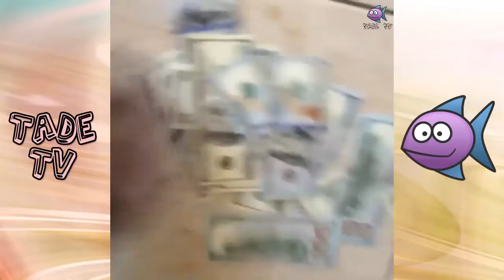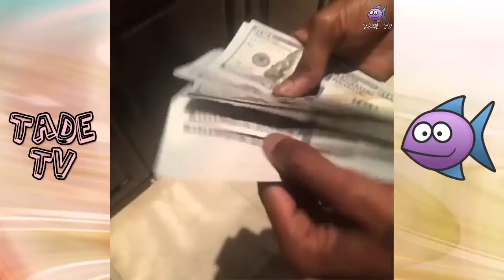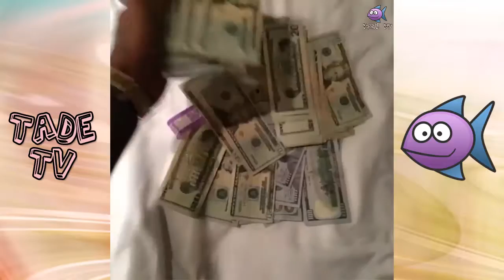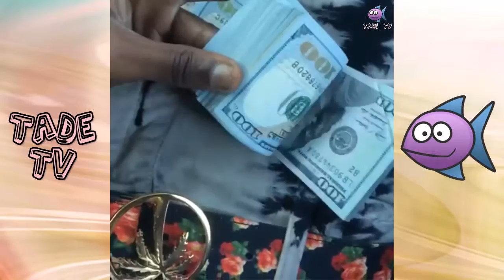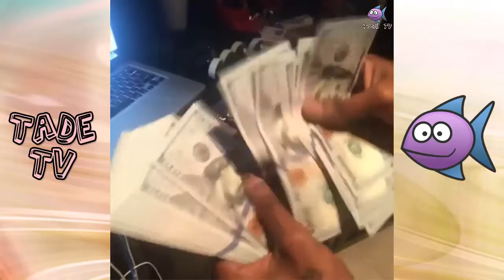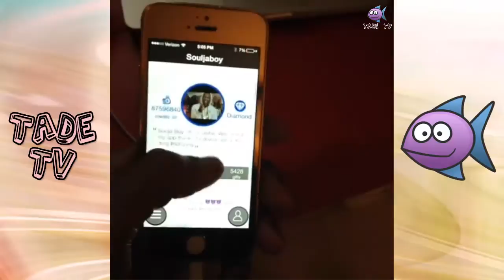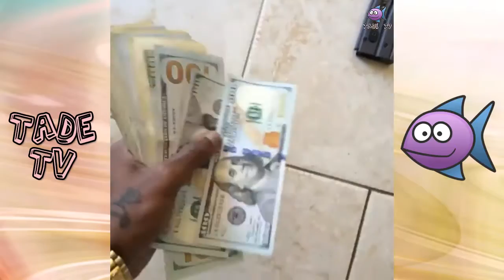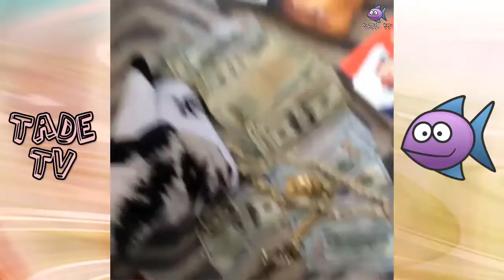Soulja Boy Vine Compilation | Top Vines HD